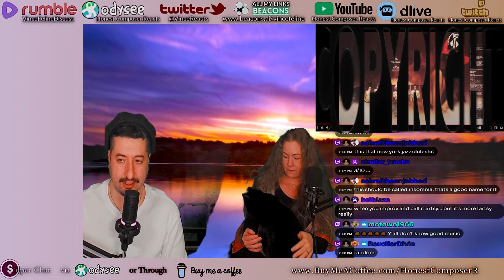SOUNDS LIKE HELL - What The Hell - The Ohio Players Reaction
Reacting to What The Hell - The Ohio Players
ALL MY CONTENT IN ONE PLACE :